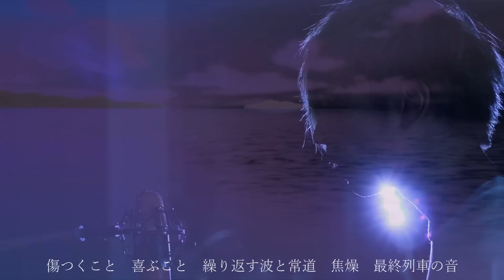Uchiage Hanabi Cover By Umikun (DAOKO × Kenshi Yonezu)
Vocal & Movie By Umikun ( @Umi_babe )